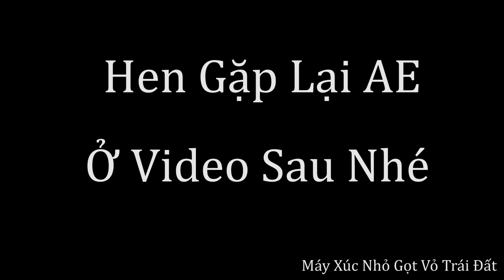Komatsu Pc50-2 Đào Móng Băng Tập 2. San Mặt Bằng Cho Xe Ô Tô Chở Đá Đổ Vào Móng Kè